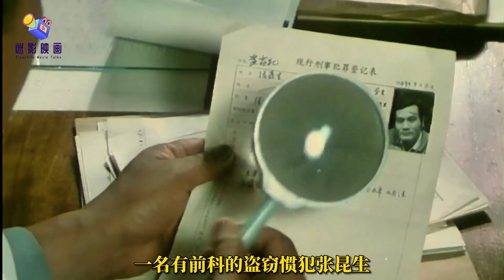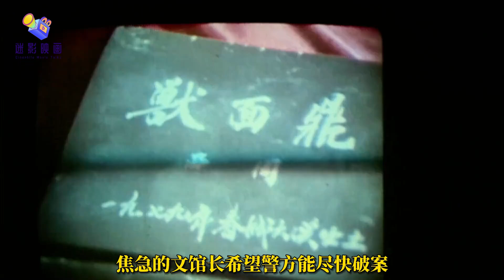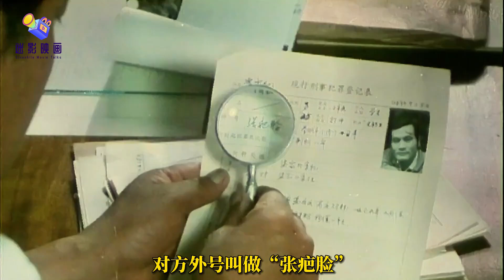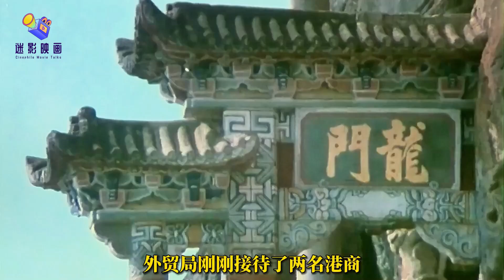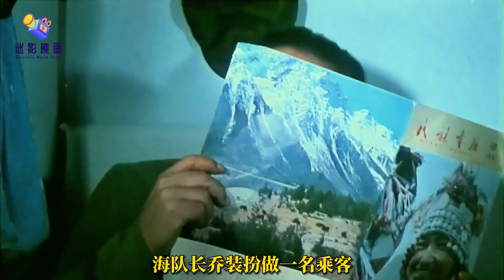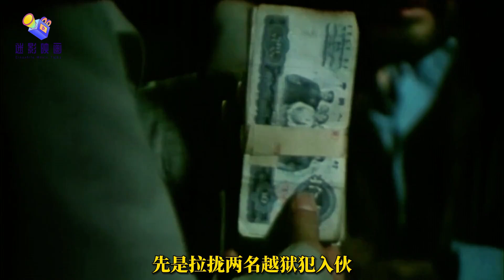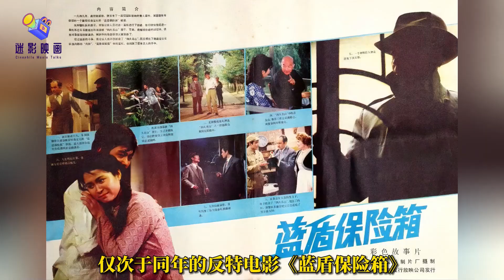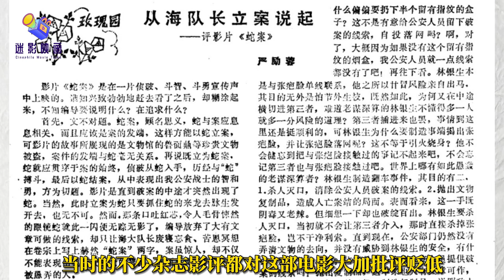女侦探夏洛妈智破国宝盗案！41年前轰动中国，悬疑犯罪片 《蛇案》1983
80年代悬疑侦破推理老电影怀旧系列之《蛇案》
导演: 郝伟光 / 王鸿涛
编剧: 王佳铭
主演: 吴喜千 / 李萍 / 刘伯英 / 孙滨 / 涂中如